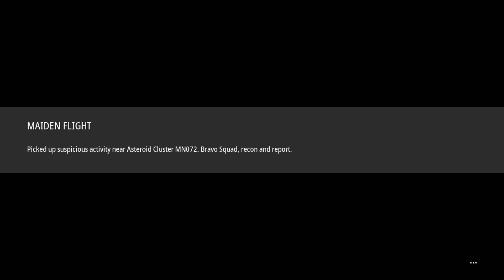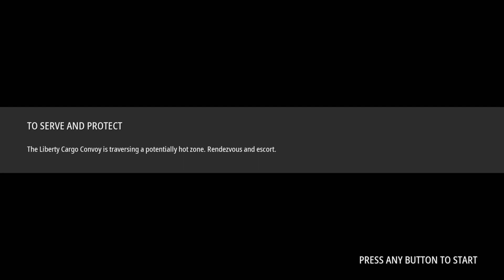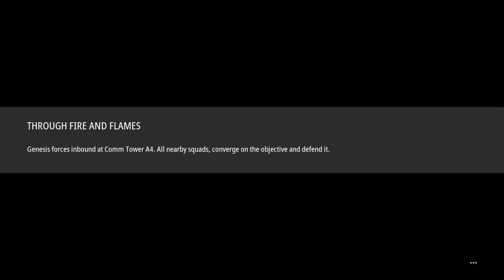Redout: Space Assault Nintendo Switch Gameplay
Gameplay of Redout: Space Assault on Nintendo Switch (no commentary). Release date: January 22, 2021; Price: $9.99.